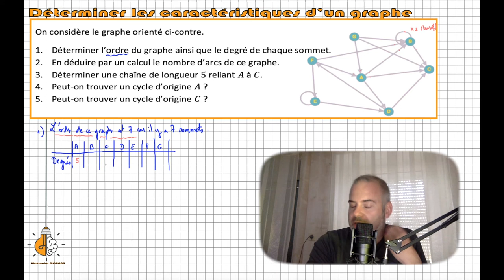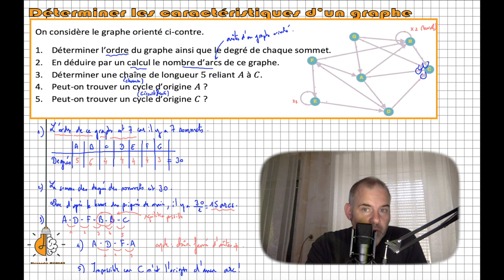TME - Déterminer les caractéristiques d'un graphe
Dans ce petit exercice, on reparle des notions de base en théorie des graphes